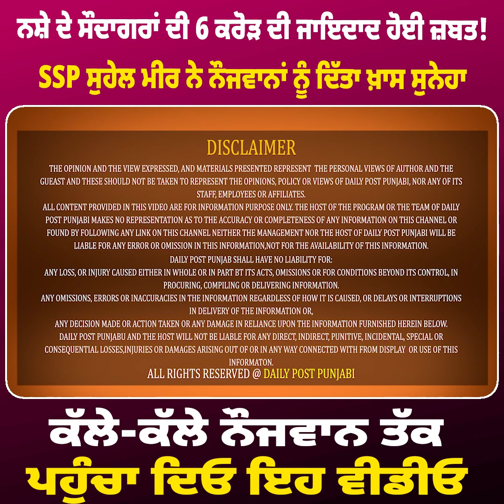ਨਸ਼ੇ ਦੇ ਸੌਦਾਗਰਾਂ ਦੀ 6 ਕਰੋੜ ਦੀ ਜਾਇਦਾਦ ਹੋਈ ਜ਼ਬਤ! SSP ਸੁਹੇਲ ਮੀਰ ਨੇ ਨੌਜਵਾਨਾਂ ਨੂੰ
ਨਸ਼ੇ ਦੇ ਸੌਦਾਗਰਾਂ ਦੀ 6 ਕਰੋੜ ਦੀ ਜਾਇਦਾਦ ਹੋਈ ਜ਼ਬਤ! SSP ਸੁਹੇਲ ਮੀਰ ਨੇ ਨੌਜਵਾਨਾਂ ਨੂੰ ਦਿੱਤਾ ਖ਼ਾਸ ਸੁਨੇਹਾ..ਕੱਲੇ-ਕੱਲੇ ਨੌਜਵਾਨ ਤੱਕ ਪਹੁੰਚ ਦਿਓ ਇਹ ਵੀਡੀਓ